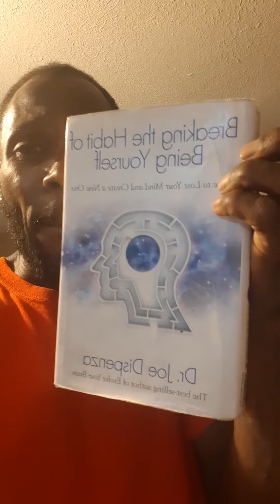Keeping your life clean understanding who you are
Hay Beautiful Super star what do you think about this 🌹🔝🔝🔝🔝🌹🔝🔝🤑🔝🔝